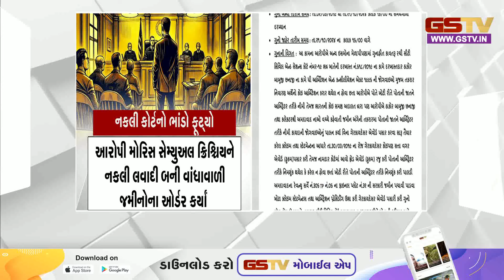Ahmedabad માંથી ઝડપાયેલી નકલી કોર્ટ અને નકલી જજ મોરીસ સેમ્યુઅલ ક્રિશ્ચિનને લઈને વધુ એક ખુલાસો થયો